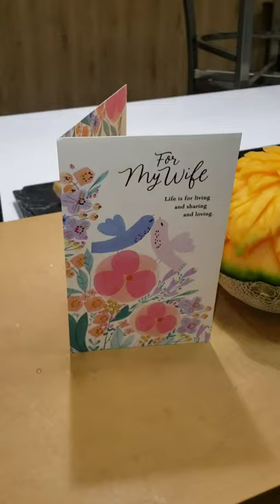Life of a sushi chef part 36